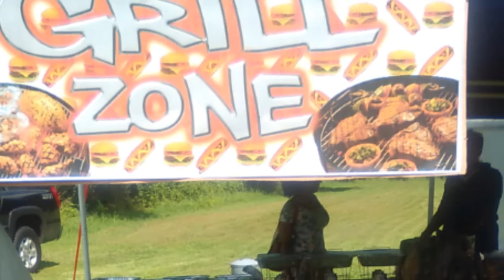Child Reunion Halifax St. Emporia, Va